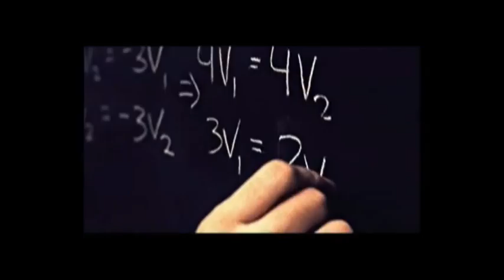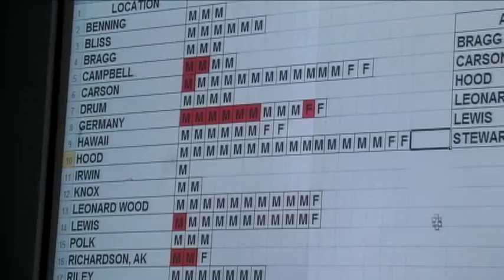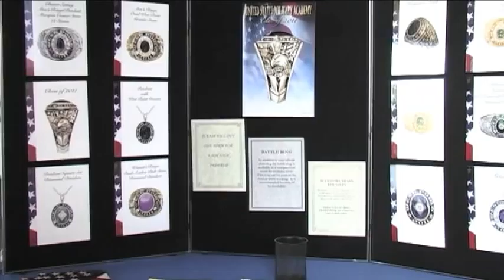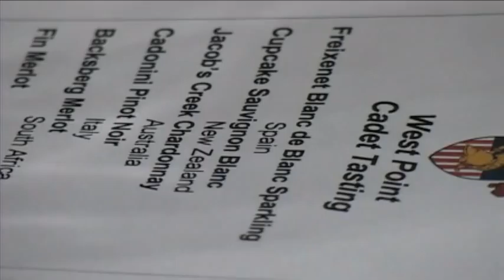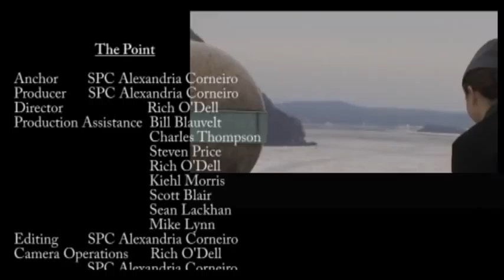The Point Ep. 4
The Point is a TV Show about the Cadets at West Point.